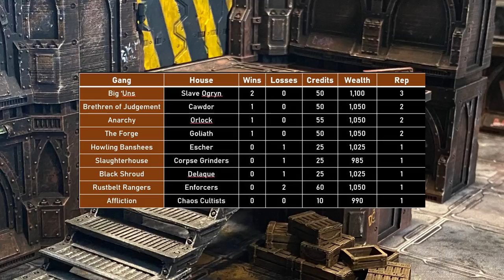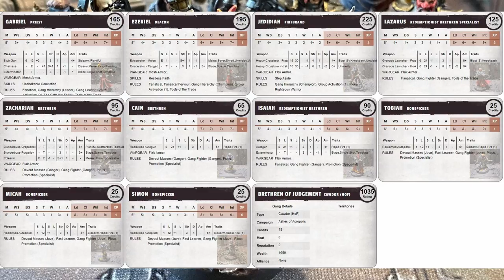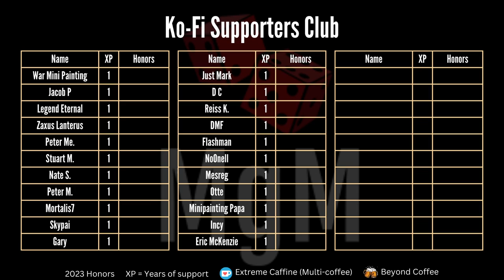House Cawdor vs Helot Cultists | Necromunda Battle Report S4E6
In a very odd scenario, Chaos Helot Cultists attempt to establish dominance over House Cawdor on Acropolis.